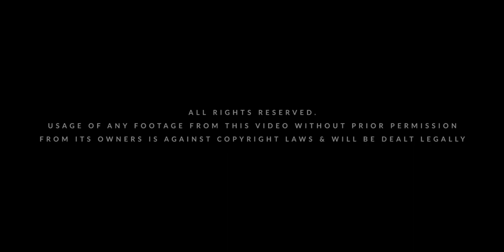Vythiri Village, Nr Vythiri Town | Wayanad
Set amidst the breathtaking natural beauty of Wayanad, Vythiri Village creates an astonishing  experience for the guests with 5-star luxuries on offer.  Whether for a family vacation, corporate off-site or a romantic getaway for couples, Vythiri Village  is an ideal destination for every occasion.
Vythiri Village is situated at Wayanad, which illustriously flaunts its title as the green paradise of Kerala. Known for its wildlife reserves and pleasant climate throughout the year and home to an exquisite variety of flora and fauna, Wayanad is one of the most popular tourist destinations of God’s Own Country, Kerala.

Location: NH-766, Near Vythiri Town, Vythiri P.O, Wayanad – 673 576, Kerala, India